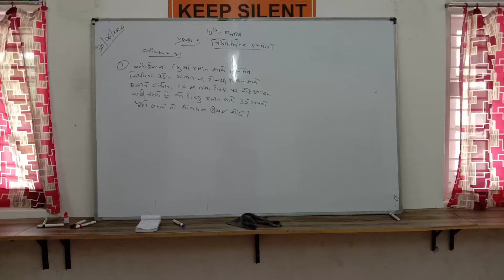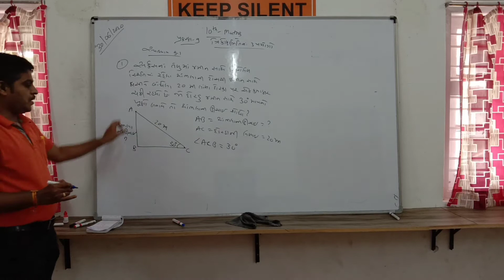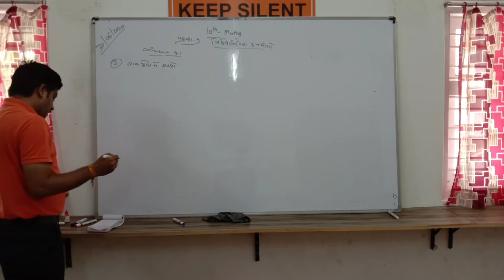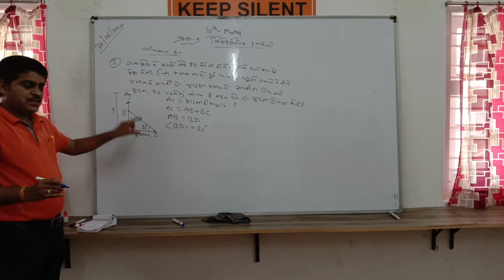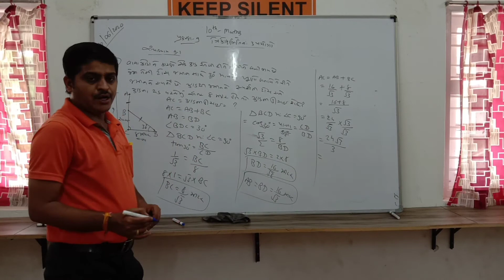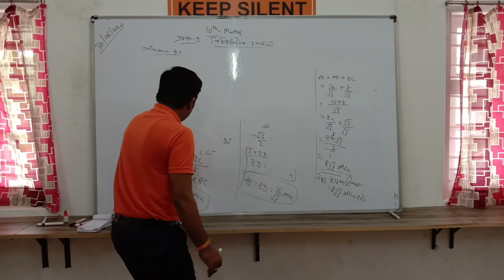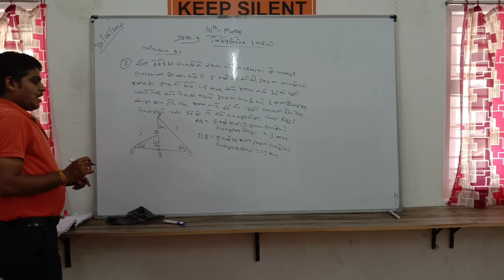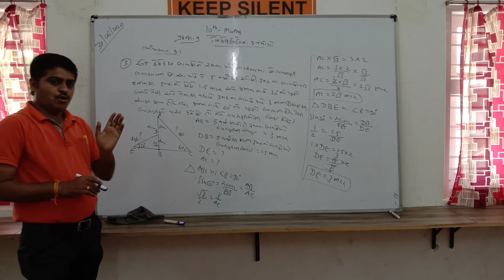June 30, 2020